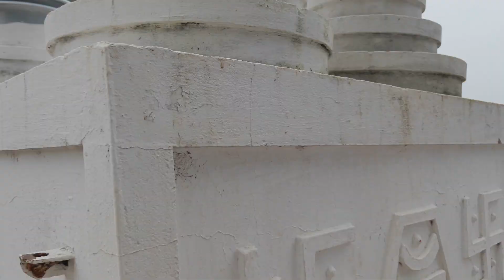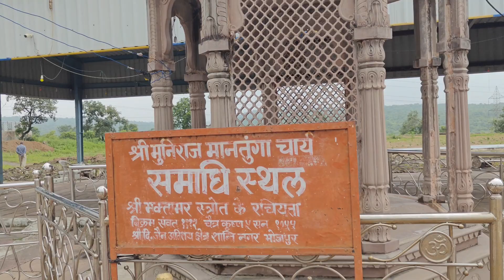भोजपुर दिगंबर जैन अतिशय क्षेत्र🙏🙏🙏 BHOJPUR JAIN MANDIR BHOPAL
jain mandir
jain channel
Vlogs
Dailyvlog
Fun
vlog
funny
comedy
people
TRAVEL
TRAVEL VLOG
TRAIN TRAVEL
MAJJA